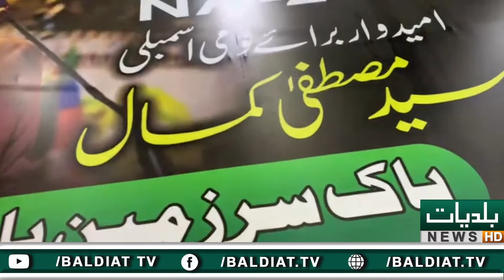Awam halka 249 k masail k hal k liye Mustafa Kamal ko kamiyab kare, Baldiat TV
BaldiatTV is the quality news channel.We committed you to bring the latest news and updates about karachi localbodies and entertain you while celeberating cultures